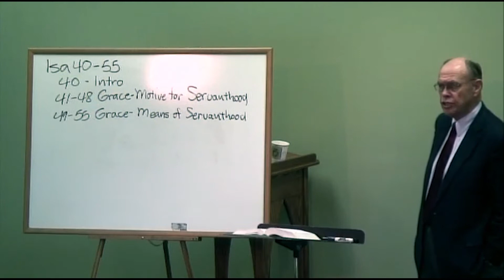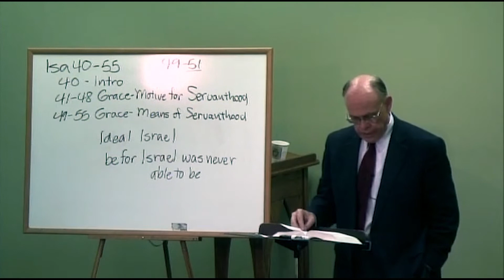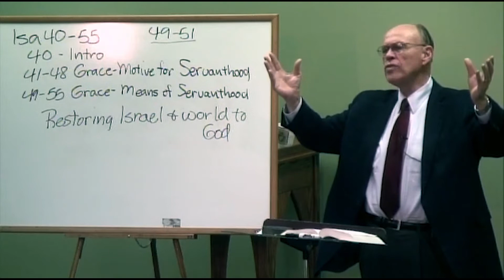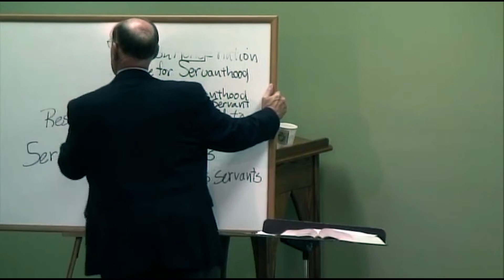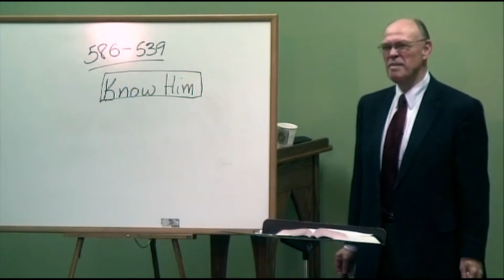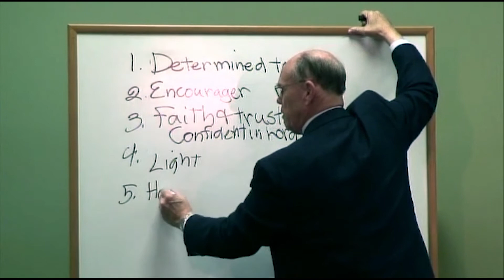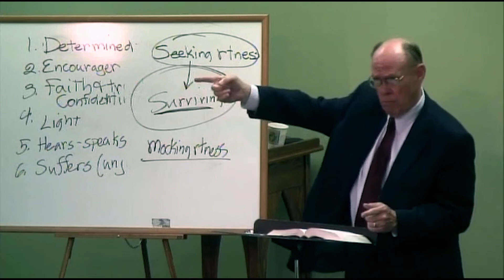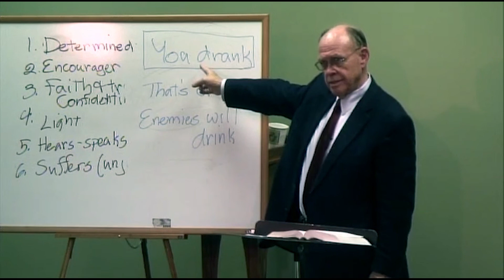Dr. John Oswalt, Isaiah, Session 24 -- Isaiah 49-51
Dr. John Oswalt (Ph.D. Brandies University) on the book of Isaiah. This series was first made available by the Francis Asbury Society
Dr. Oswalt has been the distinguished professor of Old Testament at Asbury Theological Seminary for many years. Dr. Oswalt was president of Asbury College from 1983 to 1986.
He is the author of 11 books, most notable of which is the two-volume commentary on the book of Isaiah in the New International Commentary of the Old Testament. His most recent book is The Holy One of Israel: Studies in the Book of Isaiah, released in 2014. He has also written numerous articles that have appeared in Bible encyclopedias, scholarly journals and popular religious periodicals. He has served as a part-time pastor in congregations in New England and Kentucky, and is a frequent speaker in conferences, camps and local churches. The audio, full text in English, Spanish, Russian, Chinese, and others are freely available

Timed Outline:
00:00  Opening Prayer
1:10   Review Overview:  Isaiah 40-55, 40 Intro.; 41-48 Grace Motive for servanthood; 49-50 Grace means of servanthood, no Babylon here
4:50   Isaiah 49.1-4  Who is being talked about here?  Israel? Deaf/blind; Messiah
7:50   Isaiah 49.5 servant gathers Israel, can't be Israel, rather ideal Israel
10:10   Isaiah 49.7 How does world react to this servant? Despised.  God speaks to servant to say to prisoners to come out, couldn't be Israel
12:35   This servant is restoring Israel and the world to God
13:35   Isaiah 49.2 (cf. 11.4) – ch. 11 = Messiah, not nation of Israel, ideal
15:00   Isaiah 49.13  Response: sing for Lord comforted his people (cf. 44.23) whose saying?  Nature; cf. 6.2 jury is nature, rejoices at our redemption
18:00   Isaiah 49.9 (cf. 61.1) prisoners come out, servant is Messiah,
20:00   Isaiah 41-48 All servant references but one to nation;  49-55 all servant but one are to the Ideal Servant
22:05   Isaiah 49.14  How does Israel respond? 14 Lord has forsaken me
25:00   Isaiah 49.15  God's response: engraving you on palms of his hands
25:50   Isaiah 49.15-26  God promised children back – exile
28:50   Isaiah 49.24  God will save their children, promise still good today
31:45   Isaiah 49.23b & 26b What is God's purpose?  You will know, all will know that I AM Yahweh, redeemer
35:20   Isaiah 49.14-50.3  Exiles accusing Yahweh of divorcing them, able to take them back
37:50   Isaiah 50.2  1) No one to intercede before exile; 2) no one now among exiles able to redeem you, God's hand can
40:10   Isaiah 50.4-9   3rd time servant speaks, he's determined to obey, encourager, trusts light, suffering
43:45   Isaiah 50.10-11 Who is servant – the Lord, servanthood based on trust
47:00   Isaiah 51.2 Listen repeated, my people, those seeking righteousness
52:15   Isaiah 51.7 Seeking to encourage those wavering, hand in there
53:25   Isaiah 51.9 how do they respond?  Sorrow will flee away
55:40   God encouraging his people to believe
56:22  Isaiah 51.17 imagery, cup of his wrath, drunk not with wine, now enemies will drink it
59:45   Closing Prayer